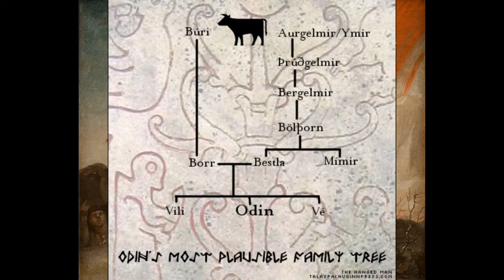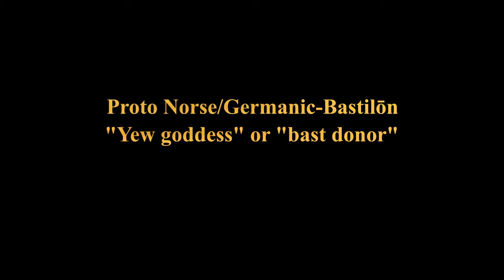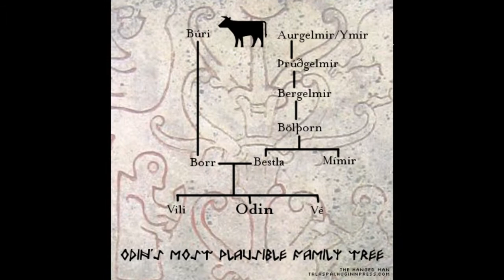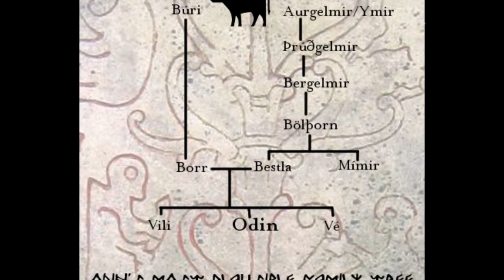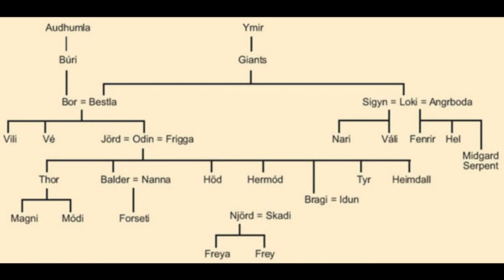Bestla Real Meaning: Translation, Attestations and Theories of Norse Gods/Deities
All the theories about Buri, the ancestor of all the gods.

Every God/deity/character in the Norse myths had a translation and real meaning. When we start to understand this, we can see that the Norse pagan myths were not just a bunch of unbelievable stories meant to entertain children. We should not assume that our ancestors were that dumb to actually believe in these things. All of the myths and gods symbolize real things in nature, the cosmos, universe and spirituality.  Although we don't know exactly what these myths represent all of the time and theories are debated, we have to look at these things to determine the most logical ones and discover the real truth.